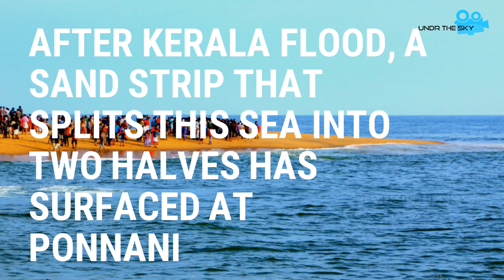SEA SPLIT AT PONNANI BEACH രണ്ടായി മാറിയ പൊന്നാനി കടൽ കാണാൻ നിരവധി സഞ്ചാരികൾ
Sandbankformedinponnaniseaoffersan amazingview

കാഴ്ച്ചക്കാരെ അത്ഭുതപ്പെടുത്തി പൊന്നാനിയില്‍ കടലിനുള്ളിലേക്ക് കിലോമീറ്ററുകള്‍ നീണ്ട മണല്‍തിട്ട..

മലപ്പുറം: കാഴ്ച്ചക്കാരെ അത്ഭുതപ്പെടുത്തി പൊന്നാനി ബിച്ചില്‍നിന്നും കടലിനുള്ളിലേക്ക് കിലോമീറ്ററുകള്‍ നീണ്ട മണല്‍തിട്ട, തീരത്തേക്ക് സഞ്ചാരികള്‍ ഒഴുകുന്നു. ആര്‍ത്തലച്ച് വരുന്ന കടല്‍ തിരമാലകള്‍ മാത്രം കണ്ടു ശീലിച്ച പുതു തലമുറയ്ക്ക് കൗതുക കാഴ്ച സമ്മാനിക്കുകയാണ് നിലവില്‍ പൊന്നാനി കടല്‍ തീരം. പ്രളയത്തിനൊടുവില്‍ മണല്‍തിട്ടകള്‍ കിലോമീറ്ററുകള്‍ ദൂരത്തില്‍ രൂപം കൊണ്ടതോടെ പഴയ തലമുറ മാത്രം കണ്ടു ശീലിച്ച ദൃശ്യങ്ങളാണ് പൊന്നാനി കടല്‍ തീരത്ത് കാണാനായത് പൊന്നാനി ബീച്ചില്‍ ഒരു കിലോമീറ്ററിലധികം ദൂരത്തില്‍ കടലിലേക്ക് നടന്നുപോകാവുന്ന തരത്തില്‍ മണല്‍ വന്നടിഞ്ഞതോടെയാണ് ആഴിയുടെ അനന്യ സൗന്ദര്യം നുകരാനായി നിരവധി പേര്‍ എത്തുന്നത്. ഈ മണല്‍തിട്ടയ്ക്ക് ഇരു ഭാഗത്തു നിന്നുമായി ഇളം തെന്നല്‍ പോലെ ചെറിയ തിരമാലകളും എത്തുന്നതോടെ പതിറ്റാണ്ടുകളായി കാണാതായ കാഴ്ചയാണ് പ്രകടമാകുന്നത്. വേലിയിറക്ക സമയത്താണ് കൂടുതല്‍ ദൂരത്തില്‍ മണല്‍തിട്ടകള്‍ പ്രകടമാകുന്നത്

പ്രളയത്തെത്തുടര്‍ന്ന് ഭാരതപ്പുഴയിലൂടെ ഒഴുകിയെത്തിയ മണല്‍ അടിഞ്ഞാകാം മണല്‍തിട്ട രൂപപ്പെട്ടതെന്നാണ് പഴയ തലമുറയിലുള്ളവര്‍ പറയുന്നത്. കാലാവസ്ഥാ വ്യതിയാനത്തെത്തുടര്‍ന്നുള്ള അഭൂതപൂര്‍വ്വമായ പ്രതിഭാസമാണിതെന്നും അഭിപ്രായമുണ്ട്.സംഭവമറിഞ്ഞ് താലൂക്കിന്റെ വിവിധയിടങ്ങളില്‍ നിന്നും ആയിരങ്ങളാണ് മനോഹര കാഴ്ച കാണാനായി എത്തുന്നത്

മണല്‍ത്തിട്ടയിലേക്കുള്ള പ്രവേശനം പോലീസ് നിരോധിച്ചു. ഇതറിയാതെ ഒട്ടേറെ പേരാണ് പൊന്നാനി കടപ്പുറത്ത് എത്തുന്നത്. അത്യാഹിതം സംഭവിക്കാനുള്ള സാധ്യത കണക്കിലെടുത്താണ് പോലീസ് പ്രവേശനം നിരോധിച്ചിരിക്കുന്നത്.